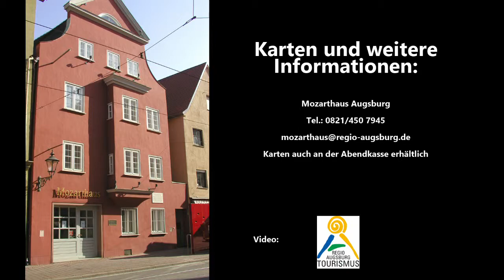Bach-Abel Konzert - Stefanie Knauer und Jakob David Rattinger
Den Komponisten Johann Christian Bach und den Gambisten Carl Friedrich Abel - wie zuvor schon die Väter der beiden - verband einen Freundschaft. Die "Bach-Abel-Konzerte" in London waren legendär.

Konzert im Augsburger Mozarthaus